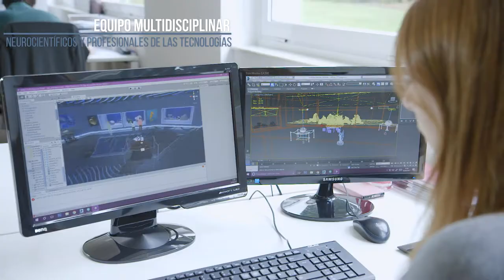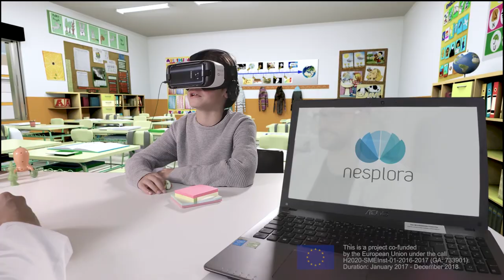Nesplora - Technology & Behavior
Analizamos el comportamiento humano usando tecnologías emergente.